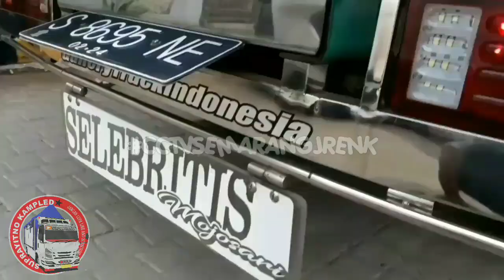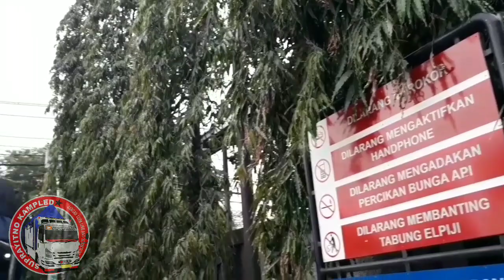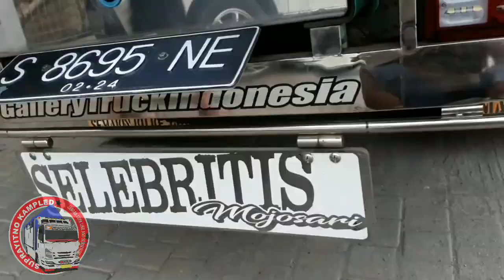Bunda truck melenial